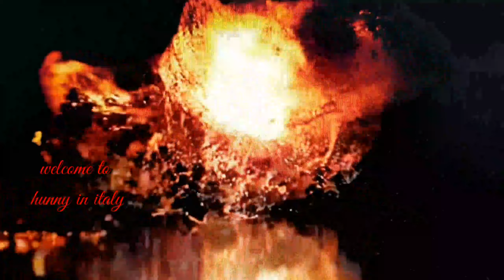gala sa centro with my sisters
gala ng centro kaming mga sisters